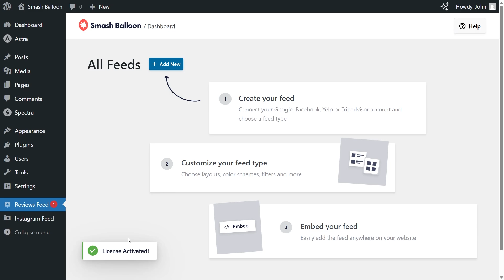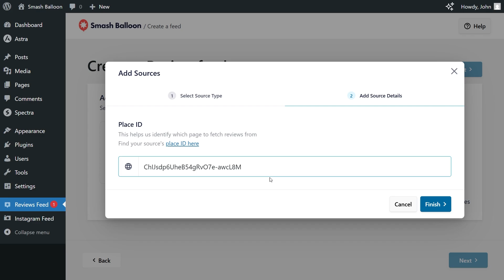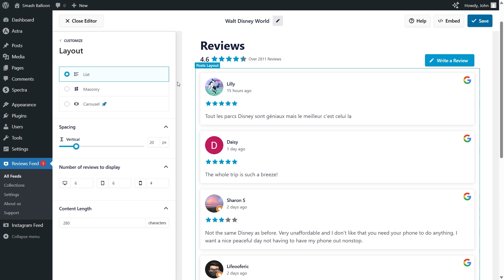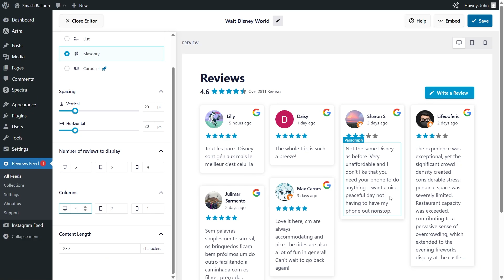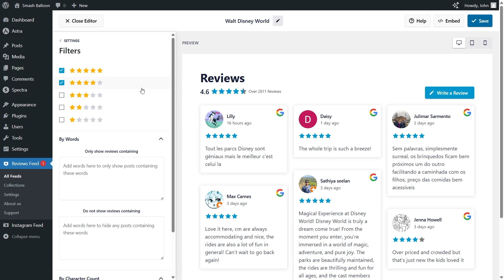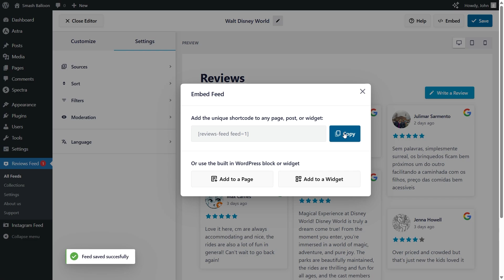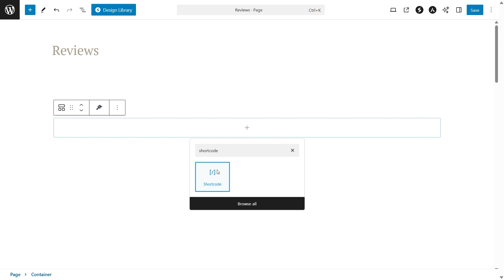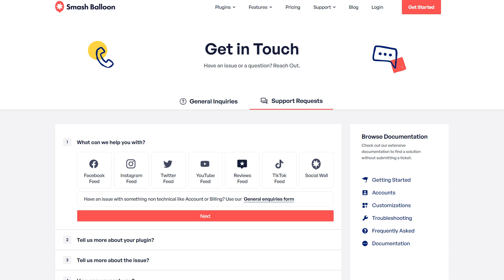How to Embed a Google Reviews Widget on WordPress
Want to learn How to Embed a Google Reviews Widget on WordPress?

Showing Google reviews can be a great way to convince website visitors to buy from you.

But it can be tough to manually embed Google reviews – especially if you’re not used to dealing with API or Javascript.

The good news is that there’s a much easier way to embed Google reviews on your website.

Here at Smash Balloon, we’ve used our 11-year experience with social media feeds to help you display Google reviews on your site, no coding needed. In this article, you’ll learn how to add Google reviews to your site in just a few minutes.